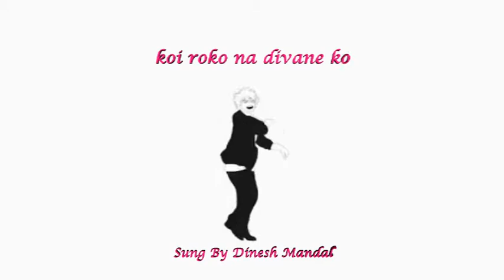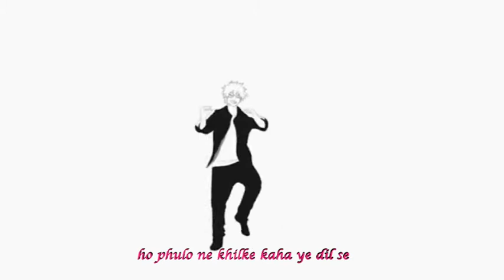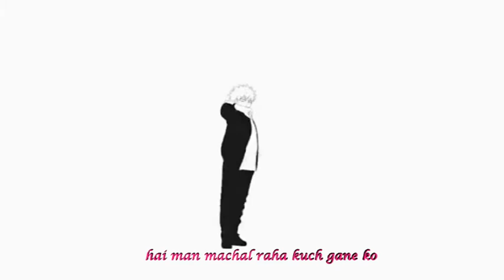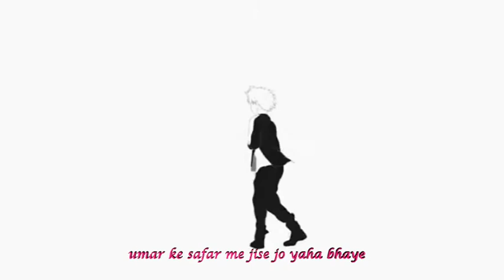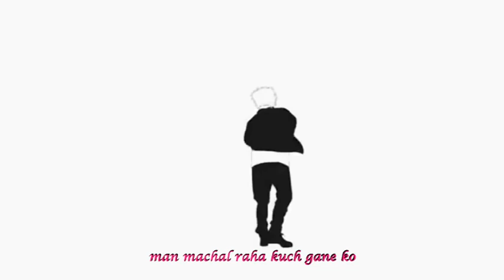Koi Roko Na Diwane Ko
Sung By Dinesh Mandal